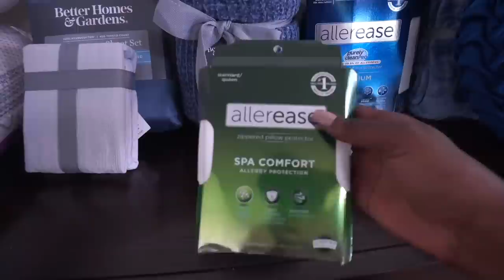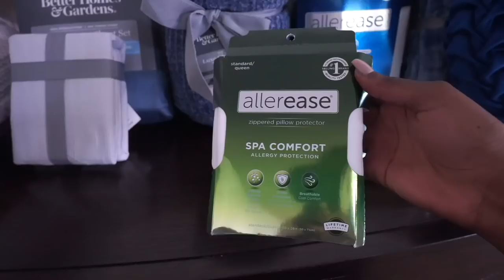EXTREME CLEANING MOTIVATION + BEDROOM DECORATE WITH ME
HEY EVERYONE! I’M BACK. IT’S A COMPLETE DISASTER!
After the busy week we’ve had, I want to share some cleaning, organizing, and decor Inspiration. I hope you enjoy this one’ 😅😅

      🌼 HOMEMAKING MOTIVATION  🌼

AMAZON STOREFRONT

VIDEO TIME STAMPS::

Time stamps:

01:53 : Cleaning Starts
24:28 Bedding Haul
27:50 Making Our Bed (bedmaking)
28:29 : Do I wash new bedding?
29:51: how do you choose your home decor?
31:58 : hanging gallery wall
34:19 : which style did you like for the throw blankets?
35:10 hanging new canvas // Wall Art
36:08: dresser decor
39:30 : Messy tour (before)
41:41 : Clean Tour (after)
41:10 final bed overview